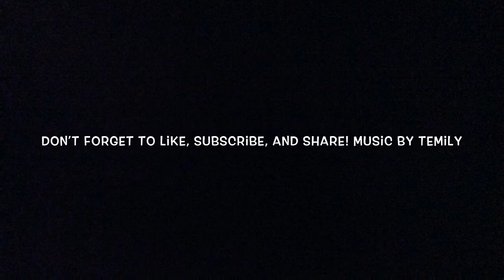Life as a Potter Typical Day in the home Pottery Studio, Handbuilding, Throwing, New Things, TX vlog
This is a typical day in the studio. Links to hand-building tools below. We throw a little, we hand build, and we try new things. Watch to the end for a bonus!

Flower press Small
Fondant Tools Leaf

Life as a potter is a journey and a gift. Join Temily on their journey as they learn all things pottery. They share the beautiful discoveries, as well as the agonizing defeats. Everything they learn about pottery along the way -from new and exploratory ways to throw on the wheel, and hand building techniques, to glaze formulation and kiln maintenance. You get to follow the good, the bad, and the ugly.  ;)

Email list for store updates: callustemily.com